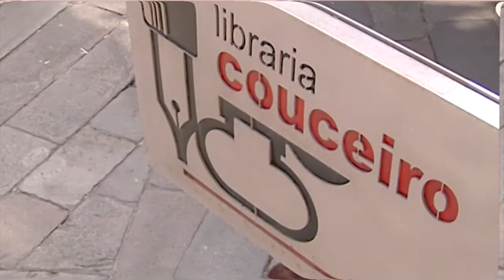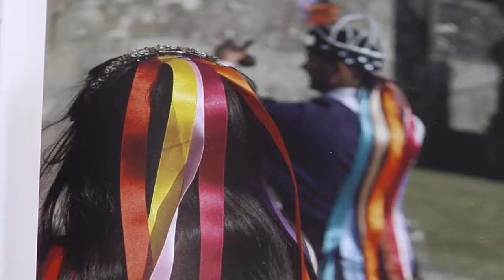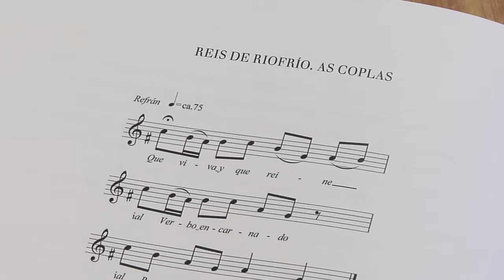Libraría Couceiro: Os danzantes dos Reis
A libraría Couceiro recomenda Os danzantes dos Reis, un volume que recolle unha tradición da parroquia de Ríofrio, no concello de Mondariz, que se celebra na mañá do 6 de xaneiro.